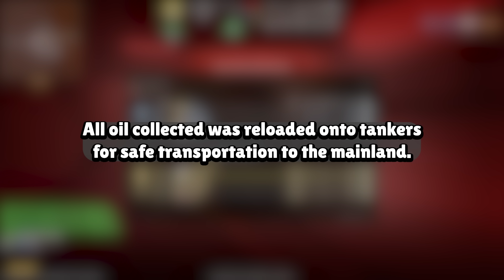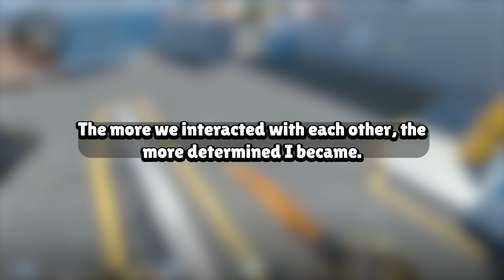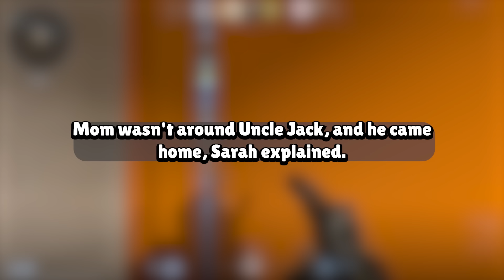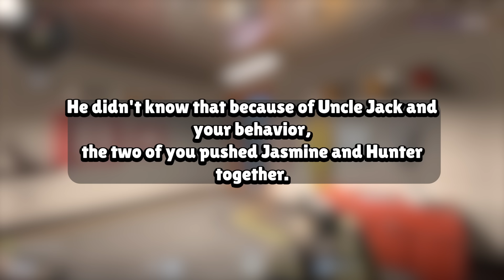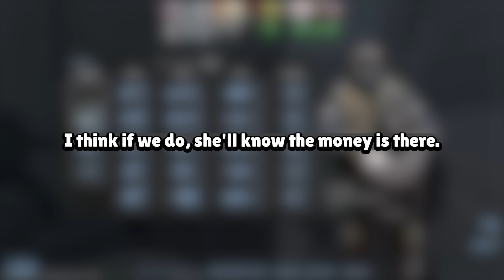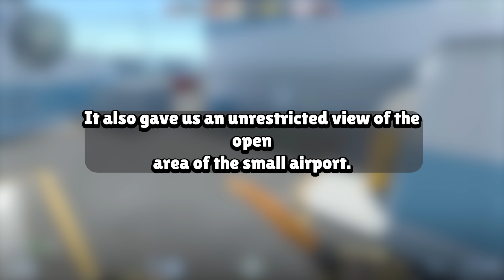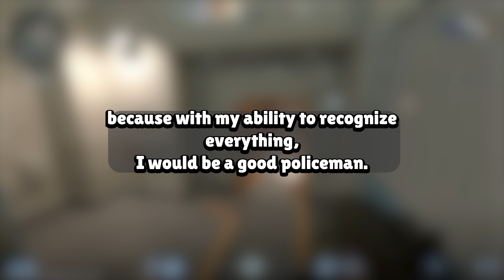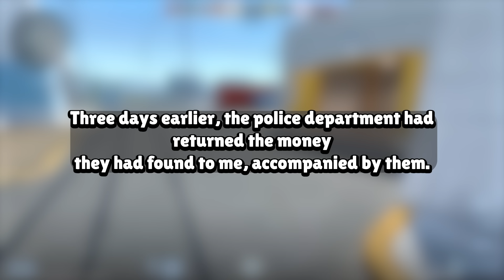My Cheating Wife Betrayed and Left Me But Now Regrets It I Got Revenge On Her Story Audio Book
Our Work Process:
1. Come up with questions, research, script, come up with opinions/commentary, polish until ready for recording.
2. Record voice acting the stories/questions, sharing thoughts and opinions and performing it in a creative and transformative fashion for viewers to enjoy.
3. Record gameplay until there is enough interesting footage to use for the background
4. Throw the gameplay in the editing software and then begin typing up the captions, cutting/trimming the voice acting, adding SFX, color correction, removing/adding clips, etc.
5. Final review of the video, if video is not up to the quality desired for this channel. Either go back into the editing software, re-record some lines, change opinions/commentaries.

Based on the book:
HE WAS JUST A GOOD OLD BOY